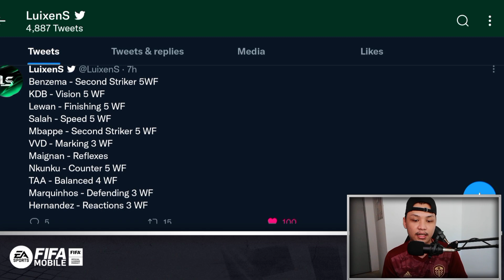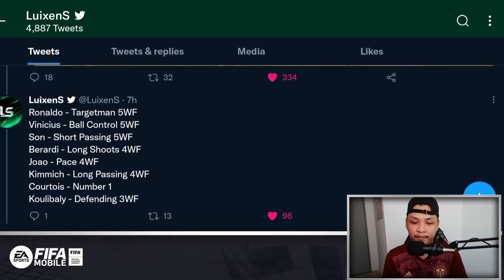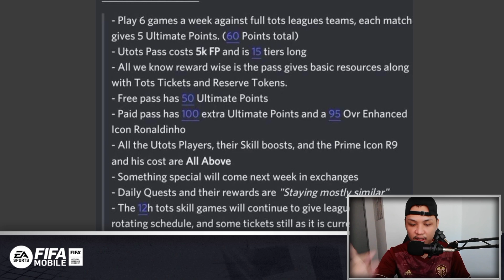KITA LIHAT INFO² TERBARU UTOTS PEMAIN,WEEKLY MATCH,PASS DAN BANYAK LAGI | FIFA MOBILE 22 MALAYSIA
FREE BEATS NO COPYRIGHT - "Sinner" | Free Type Beat 2022 | Trap Beat Instrumental | Prod. Depo

 (Prod. Zyeq)